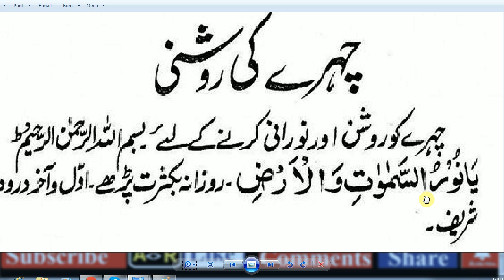Chehre Ki Khubsurti ki Dua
Chehre Ki Khubsurti Ka Wazifa,-Dua For Noor on Face,
Islamic Wazaif, Health Care Tips And Beauty,

powerful wazifa for beauty face,

surah noor for beautiful face,

wazifa ,

wazifa for work,

abid raja,
ramadan  videos,
new videos 2020,
viral videos,